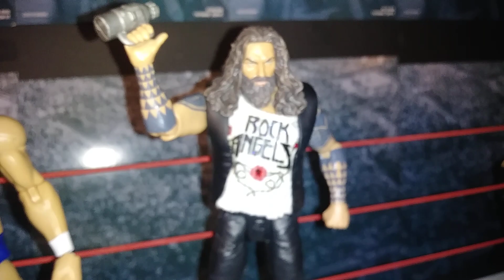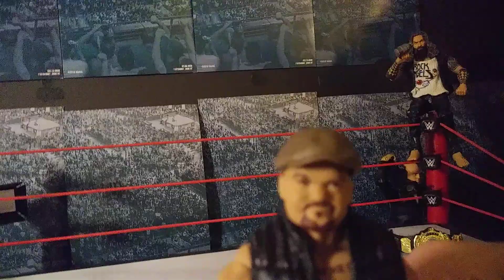THE FIEND IS HERE!!! (FAF Survivor Series)